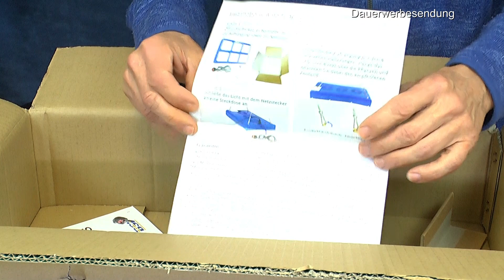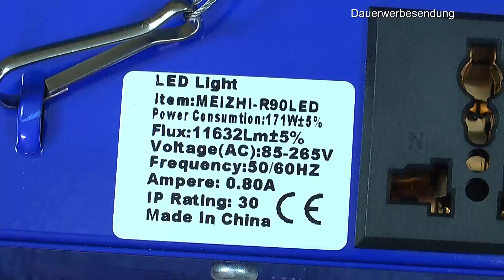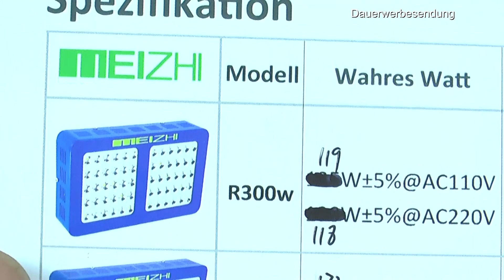Pflanzenlicht neu LED mit Lüfter 450 w / 171 Watt von MEIZHI für besondere Pflanzen im Überblick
Produktvorstellung der Pflanzenlampe von MEIZHI mit Detlef Römisch. Dieses Pflanzenlicht und andere Größen findest du hier.
MEIZHI LED Grow Lampe 300W 450W 600W 900W 1200W LED Pflanzenlampe Vollspektrum für Zimmerpflanzen Schaltbar Gemüse und Blüte Hydroponik Reflektor 450 watt Grow Light

MEIZHI 300W LED Pflanzenlampe Reflektor LED Grow Lampe Vollspektrum für Zimmerpflanzen Schaltbar Gemüse und Blumen

Weedness GHE Tripak Flora Hardwater Starter Set – Grow Dünger Naturdünger NPK Dünger

Meister Schutzkontakt-Verlängerung - 5 m Kabel - weiß - Kunststoffleitung - IP20 Innenbereich / Verlängerungskabel mit Kindersicherung / Schuko-Verlängerung / 7432510

Jerrybox Zeitschaltuhr Digital Steckdose Timer mit Kindersicherung und Zufallsschaltung, Großes LCD Display, 10 Konfigurierbare Schaltprogramme, 4 Stunden / 7 Tage Timer, 12 / 24h-Modus